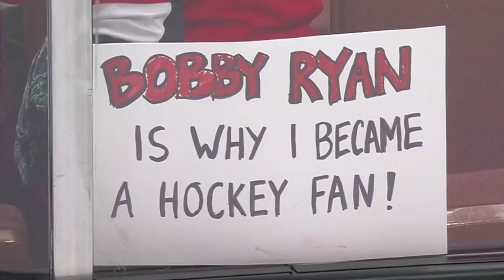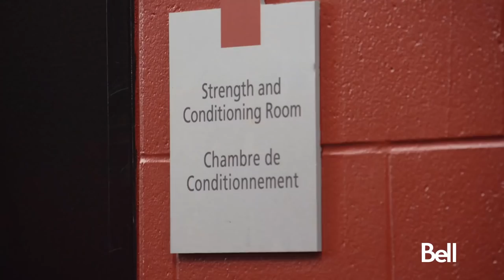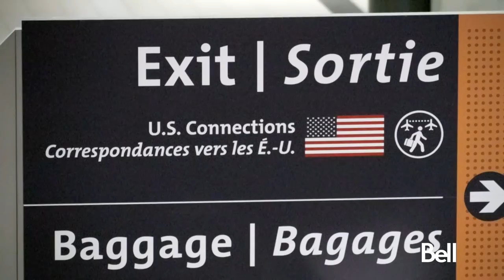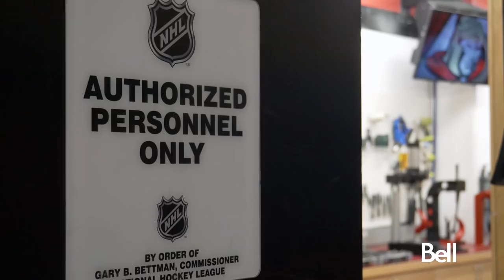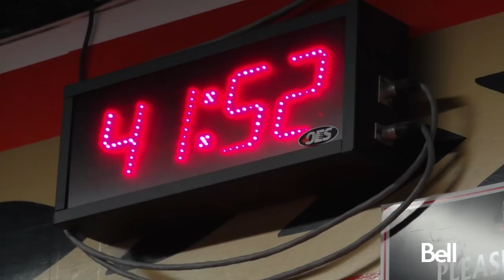All Roads Lead Home – Episode 4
Here's episode 4 of All Roads Lead Home presented by Bell, featuring Brannstrom and Veronneau’s arrival to the team.